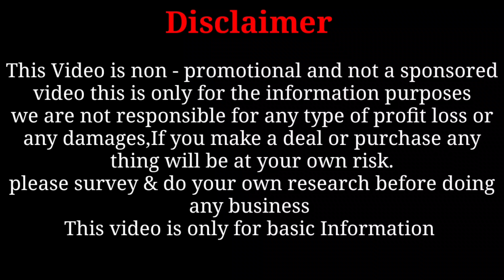✅(পিওর সুতির ছাপা ১০০টাকায়)।শাড়ি লুঙ্গি ব্লাউজ লেহেঙ্গা মশারি সব পাবেন কারখানা থেকে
Shiv Sankar Saree Center
Address : Gobindapour Santipur Nadia

Name : Soumen
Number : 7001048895